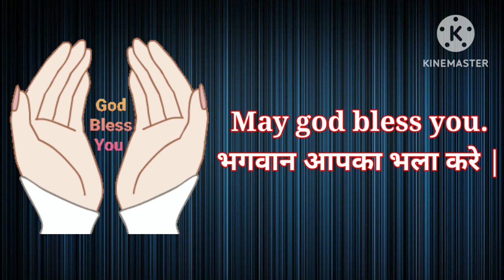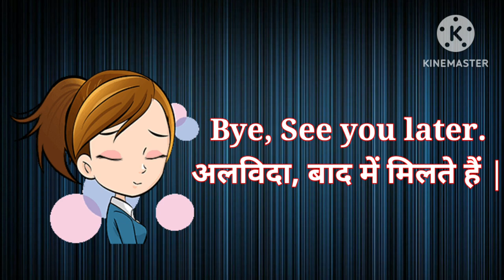Daily use english sentences| TOP 25 DAILY USE SENTENCES |Spoken english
In this video, we will help you  English speaking with 25 essential "Daily use english sentences" with hindi meaning for kids. these sentences will help you improve your speaking skills and build your confidence. We will provide clear and simple i am sentences for english speaking practice for kids. so you can practice and apply them in your daily conversations. By the end of this video, you will have a solid foundation of essential English. These sentences will help you communicate effectively in any situation. Join us for this fun and engaging English speaking practice for your kids.

25 Essential 'Daily use english Sentences'
learn English
English Sentences